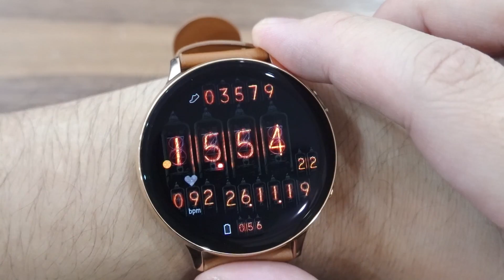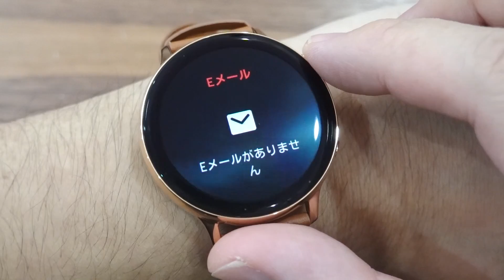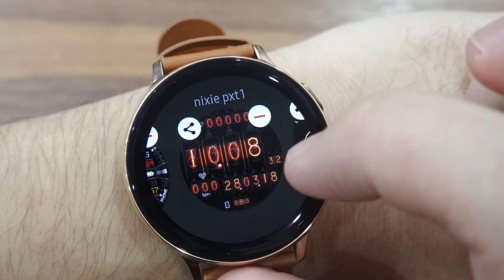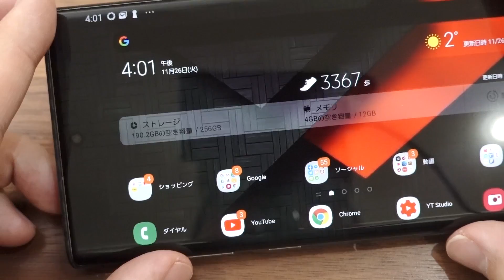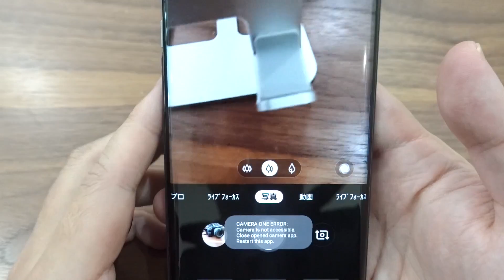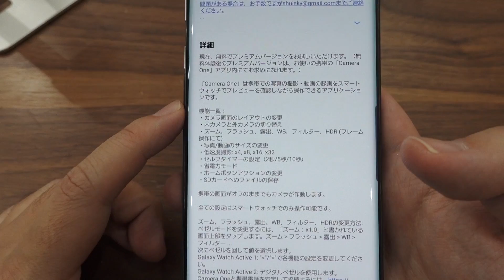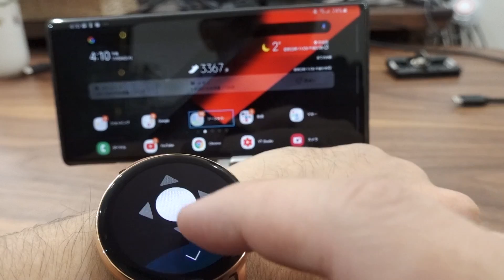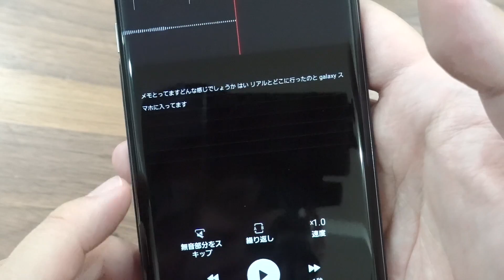【便利すぎる】Galaxy Watch Active2の本当に使える神アプリ14選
▼Galaxy Watch Active2

アプリ お仕事依頼はYouTube概要に記載のメールアドレスまたは下記フォームへお願い致します。